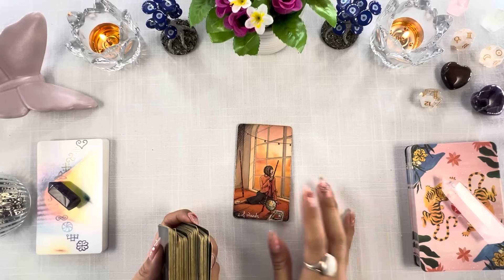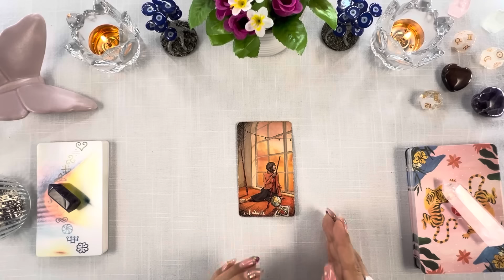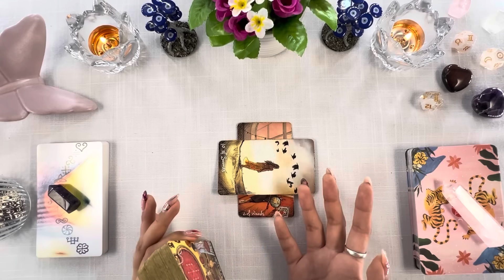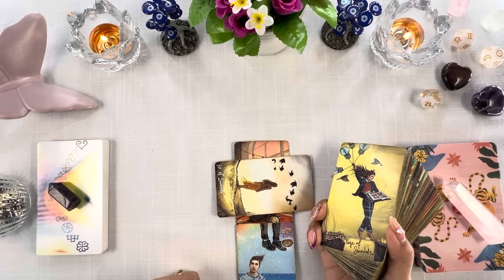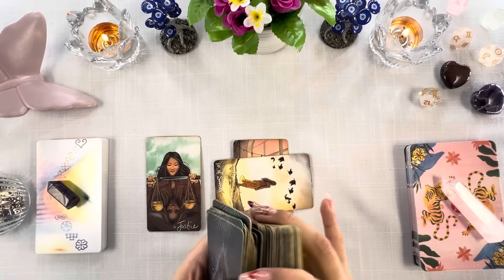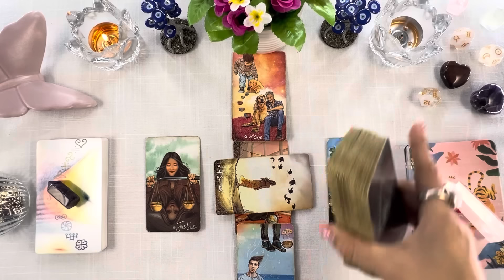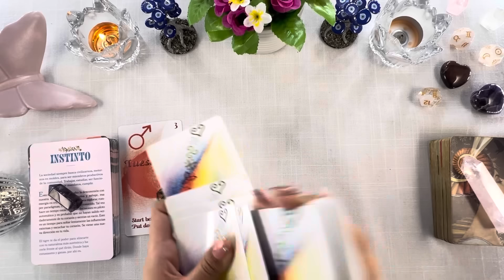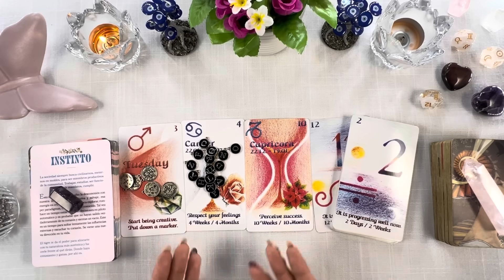TAURO ♉️ EL CIELO TE DA MÁS DE UNA RAZÓN PARA CELEBRAR!😍🍀ESTABAS CANSADO DE ESPERAR Y AQUÍ ESTÁ!❤️✨